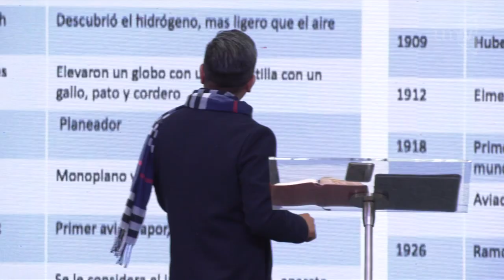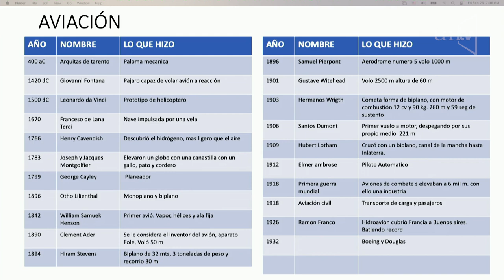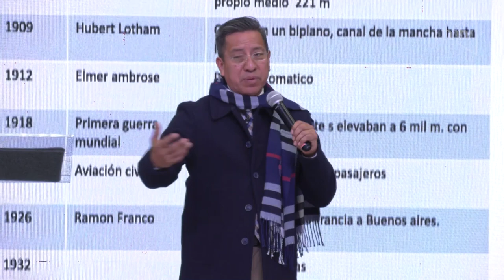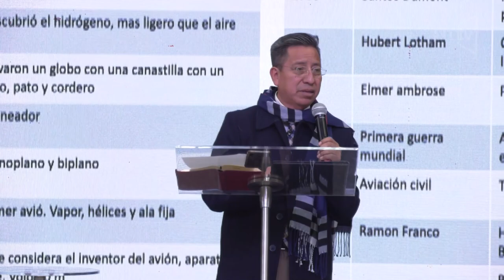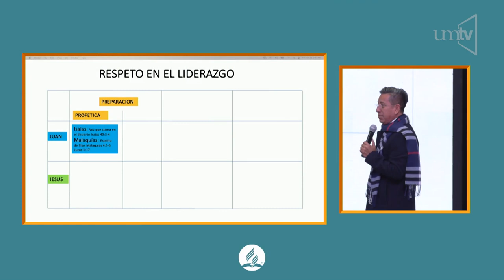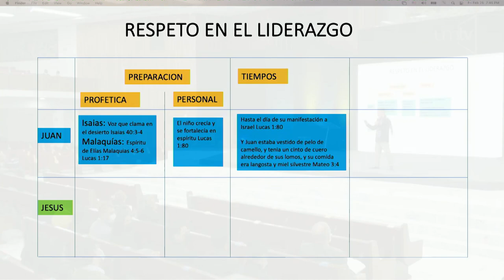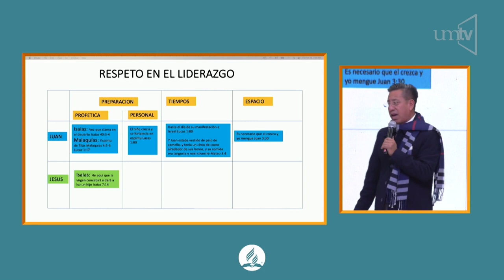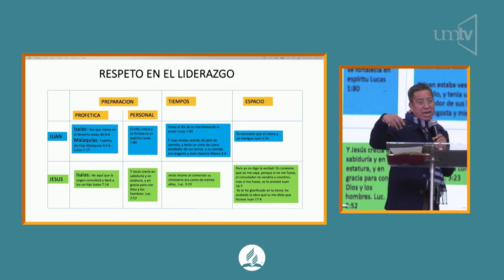Ptr. Hugo Morales "Respeto"